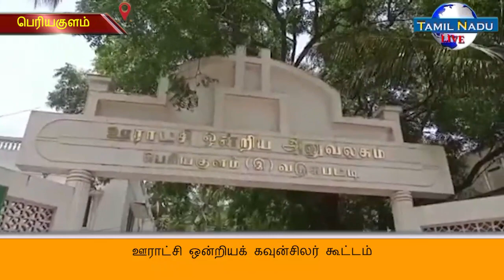பெரியகுளம் ஊராட்சி ஒன்றியக் கவுன்சிலர் கூட்டம்